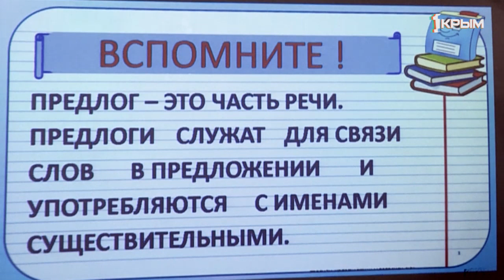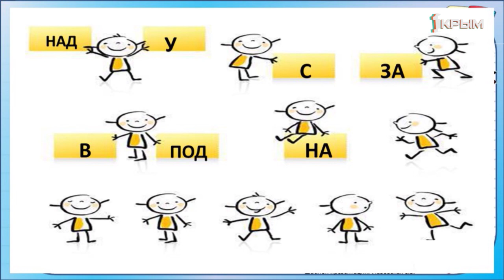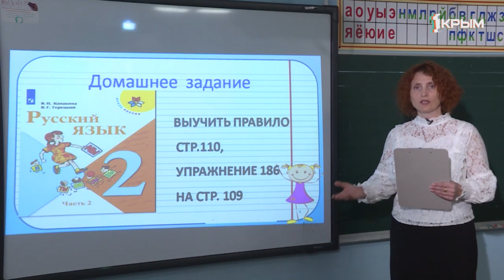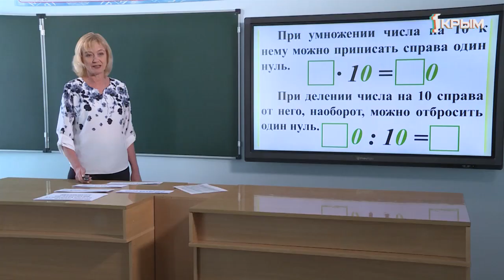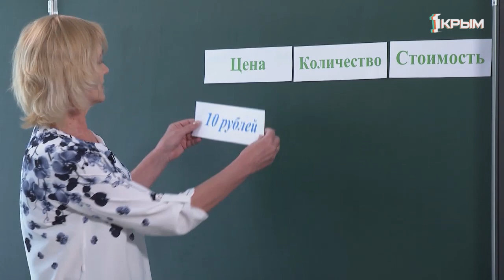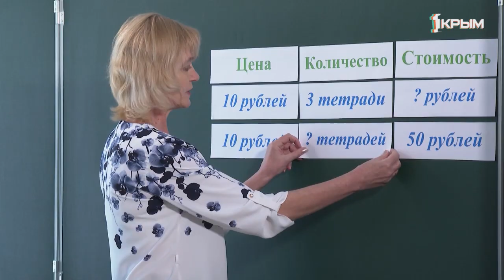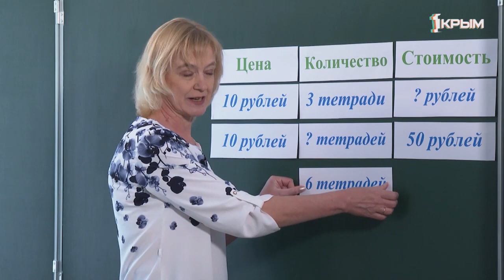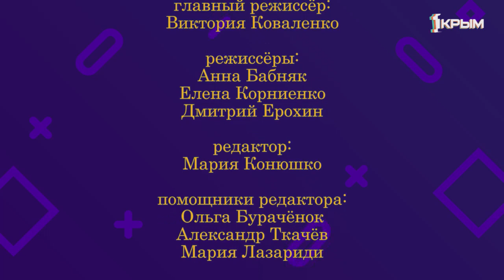Домашнее Задание. 2 класс русский язык, математика. Выпуск от 7.04.2020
Русский язык. «Раздельное написание предлогов со словами».

Математика .«Задачи с величинами: цена, количество, стоимость».